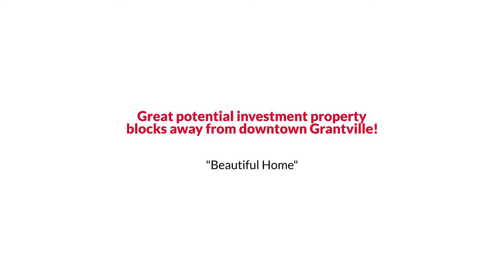134 Colley Street, Grantville, GA 30220 The Linde Sarah Group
The Linde & Sarah Group Presents, Exclusive Home for Sale! 134 Colley Street, Grantville, GA 30220.

Great potential investment property blocks away from downtown Grantville. With 3 bedrooms and 1.5 baths, this home is in a secluded and quiet area on a spacious flat lot. New HVAC unit and refrigerator.